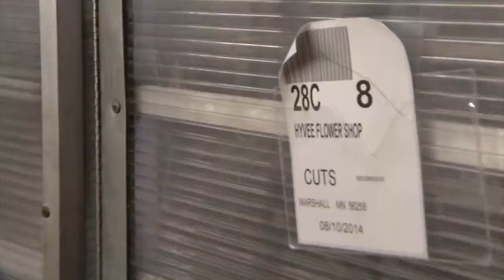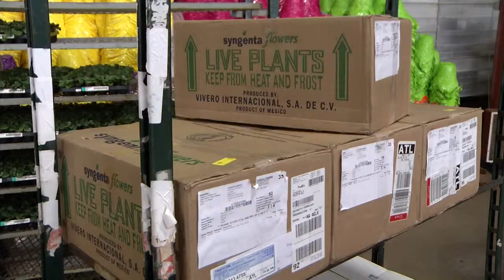Prairie Yard & Garden: Len Busch Roses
Ever wonder what it takes to grow the house plants and perennials that you find at your favorite nursery or garden center? Mary Holm travels to Len Busch Roses of Plymouth, Minn., a nationwide leader in Roses, Lilies, Tulips, Snapdragons, Gerberas, and Potted Flowering plants, to learn about the plants and processes from Jason Lenz, director of business development.